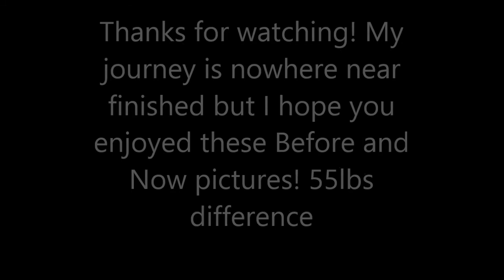Weight Loss Before and After Pictures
These are some Before and Now pictures that I have put together, 55lbs difference.